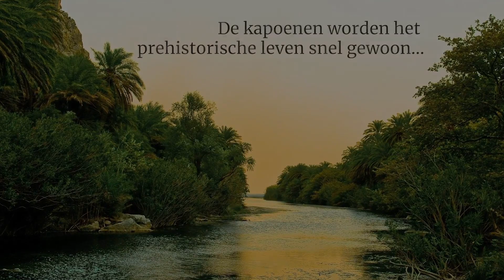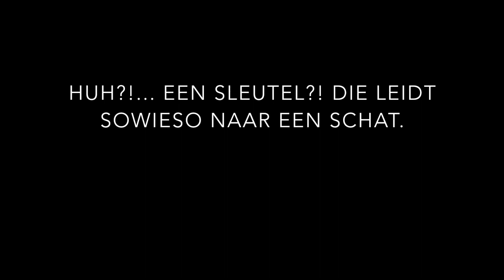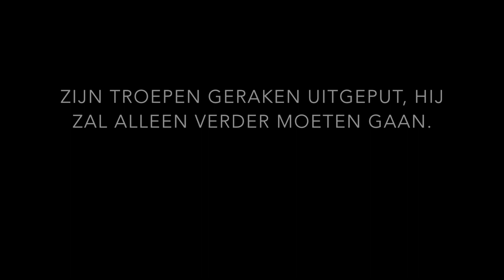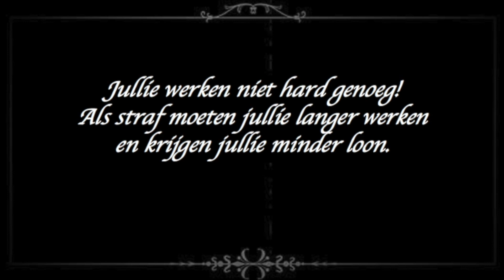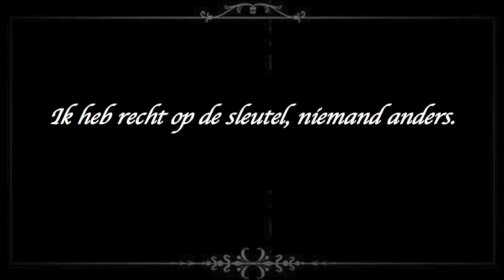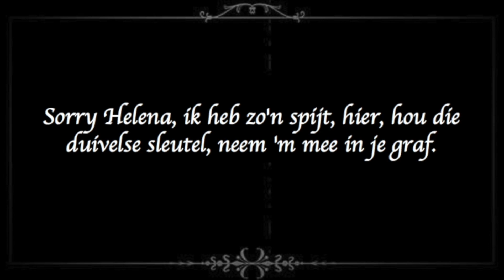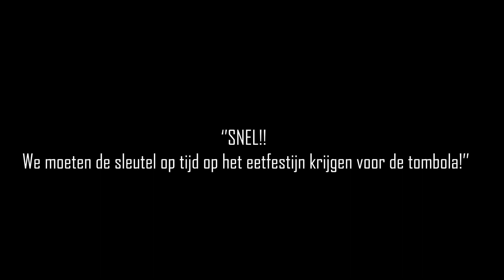Eetfestijn 2019: Reis door de Tijd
De reis van de verloren sleutel